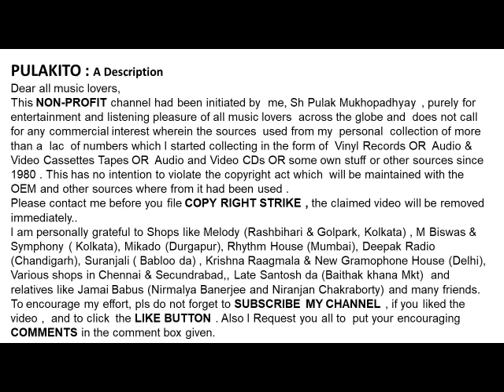मन्ना डे & आशा भोसले- मराठी गाणे -स्वीट होम-Manna Dey & Asha Bhosle-Marathi Song-Sweet Home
स्वीट होम
मन्ना डे & आशा भोसले
मराठी गाणे

Manna Dey & Asha Bhosle
Marathi Song
Sweet Home
Film: Jawai Vikat Ghene Aahe
Lyrics : Jagdish Khebudkar

Help Please.